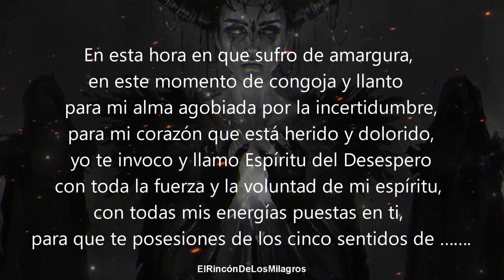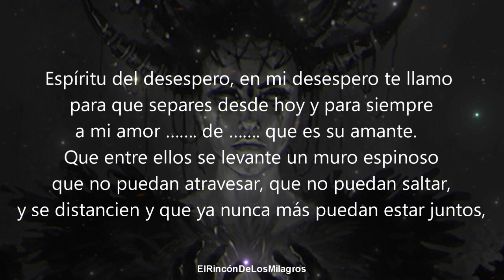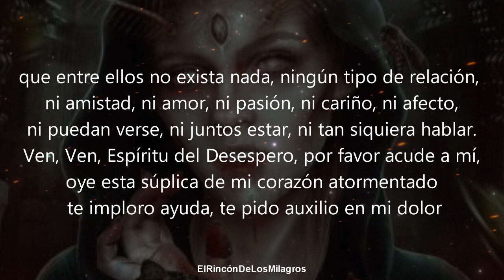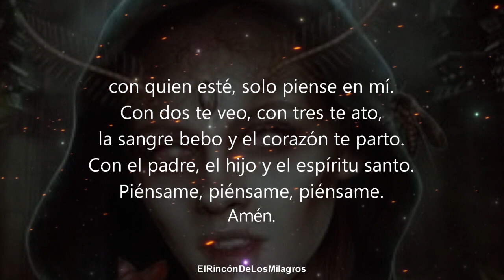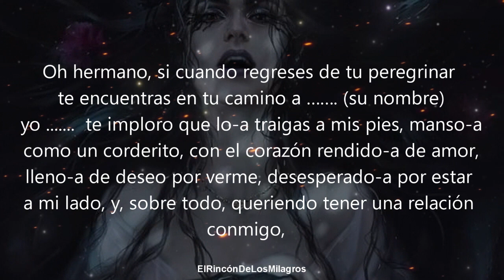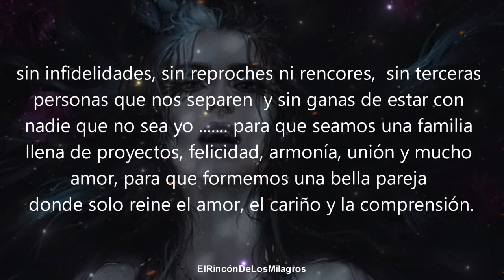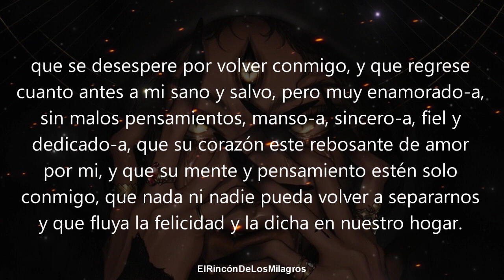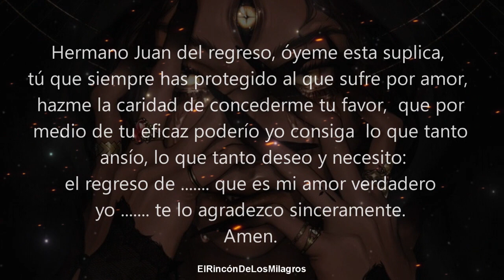ORACION DEL DESESPERO | (MUY FUERTE) INTRANQUILO Y DESESPERADO VUELVE A TI HOY MISMO SUPLICANDO AMOR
¡Bienvenidos! ¿Deseas traer a tus pies a tu amor y doblegarle solo por ti? Escucha esta oración en "El Rincón de los Milagros".